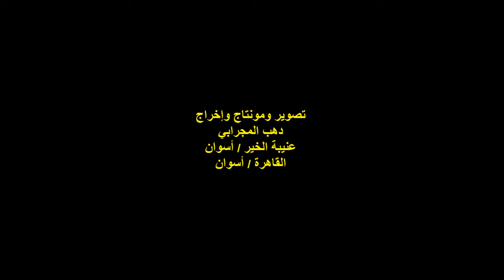الفنان/نبيل فتحي/حفل زفاف شقيقة الشاعر/عوض سليمان/5/10/2020/فيلا جراند حياة/الفقرة 14/أغنية نوبية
أفراح نوبية
الفنان النوبي / نبيل فتحي / أبو سمبل
حفل عقد قران وزفاف شقيقة الشاعر / عوض سليمان
الفقرة الرابعة عشرة/ أغنية نوبية / دونيال أشرييايينني
المكان : قاعة جراند حياة / أول طريق المريوطية
الزمان : الاثنين 5/10/2020
تصوير  ومونتاج وإخراج : دهب المجرابي
عنيبة الخير/ أسوان
القاهرة / مصر